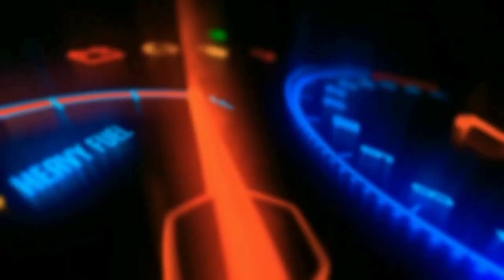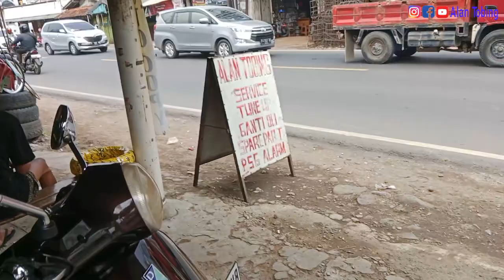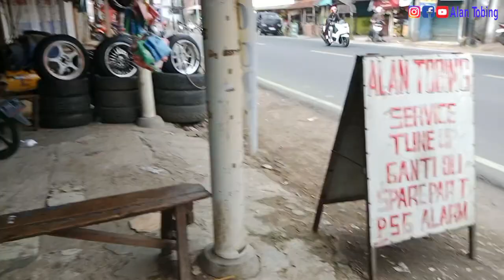Cara melepas baud roda depan macet vespa matic LX 150 || ATM